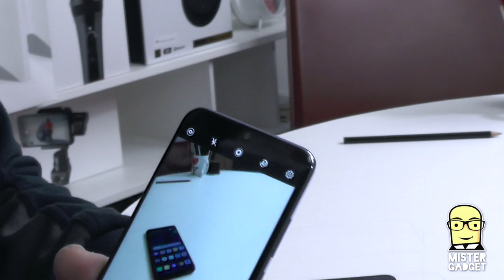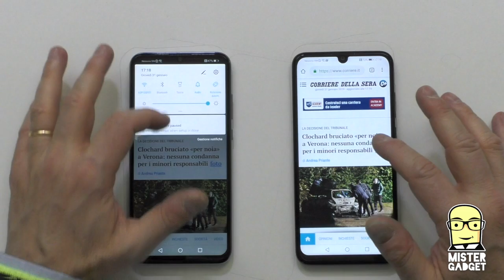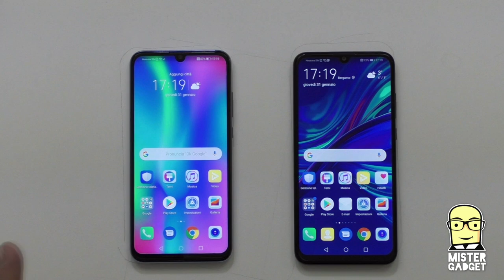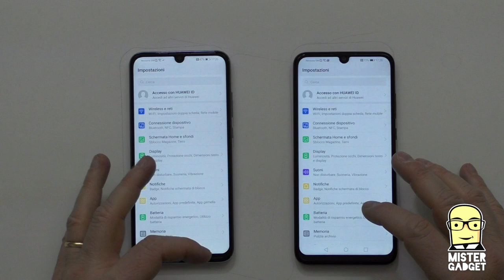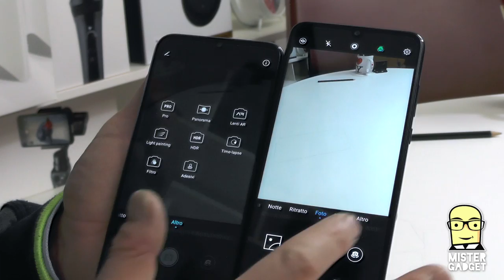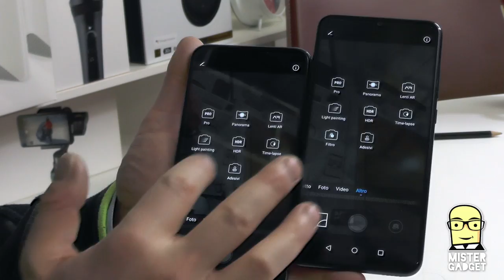Huawei P Smart 2019 vs Honor 10 Lite: cosa cambia?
Quale tra Huawei P Smart 2019 e Honor 10 Lite è lo smartphone migliore?

Si può stabilire quale dei due sia meglio? Proviamo a dare risposta.
ma comunque vada, sono entrambi ottimi acquisti!